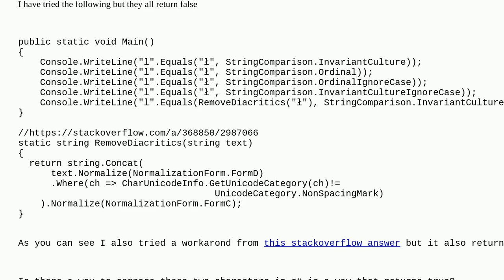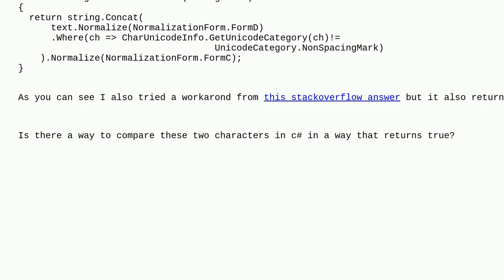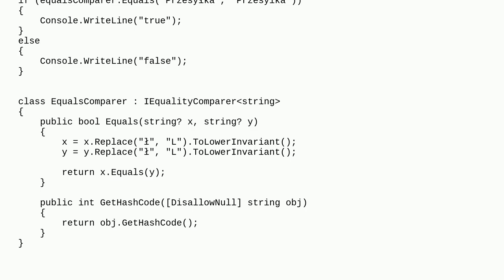How to compare l and ł (Polish character) in c# to return true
A special thanks goes out to the community

  equality c# string-comparison